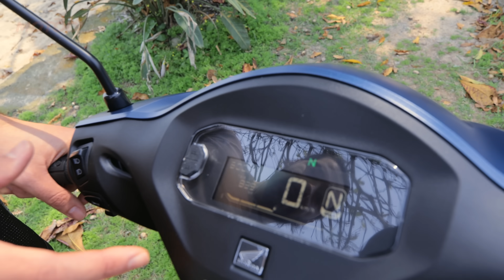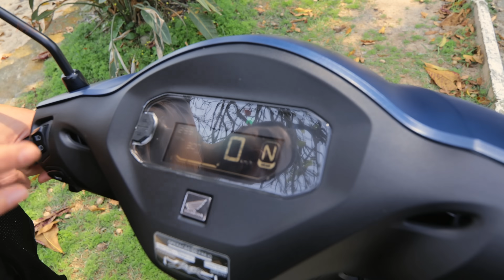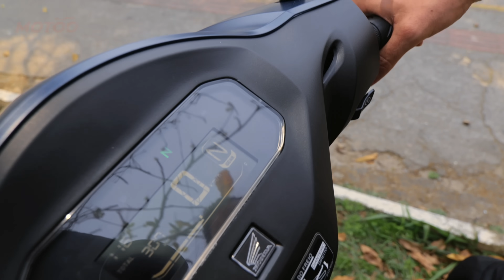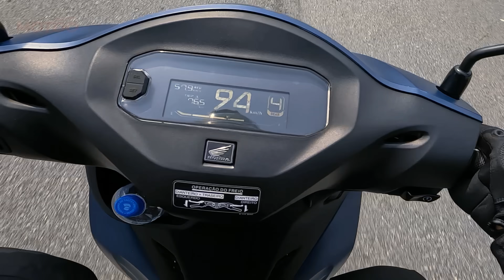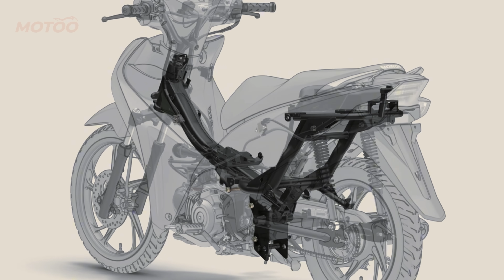Honda Biz 125 EX é boa? O que saber antes de comprar modelo 2025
O Rafael Miotto (@miottaum), editor do Portal MOTOO, conta como foram as primeiras impressões da a Honda Biz 125 EX 2025. Saiba detalhes de preço, versões, motor, consumo, top speed e mais sobre o lançamento.